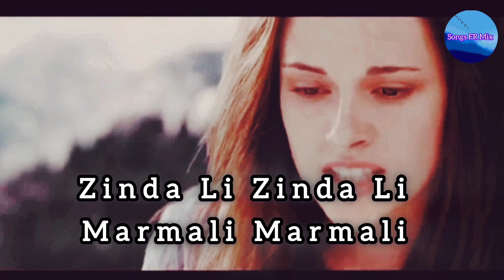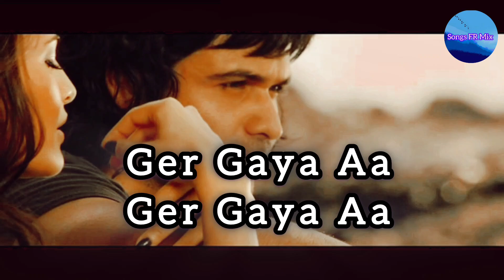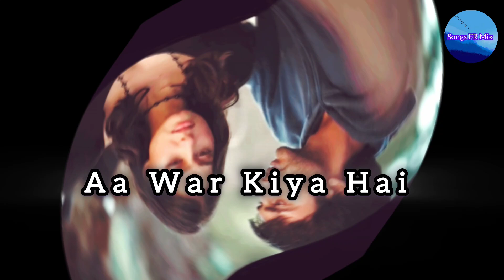Heartbroken Mashup Feeling Jannat 2 Song Lofi Relaxing Main Fresh Sad Emotions Songs FR Mix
Mashup Feeling Jannat 2 Song Lofi Relaxing Main Fresh Sad Emotions Songs FR Mix